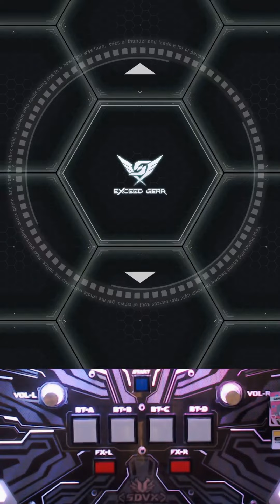【SDVX】 赫焉のヴァルキュリア -Ragnarok- (MXM) PUC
연신내 짱구오락실.
MAX-5